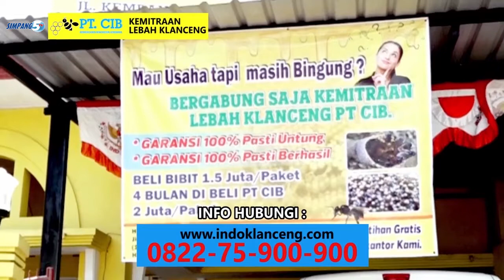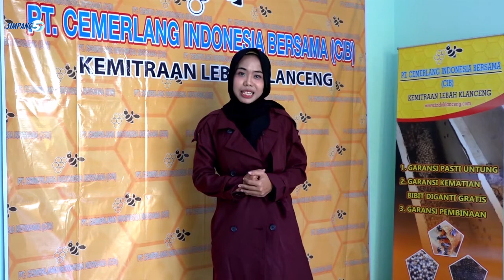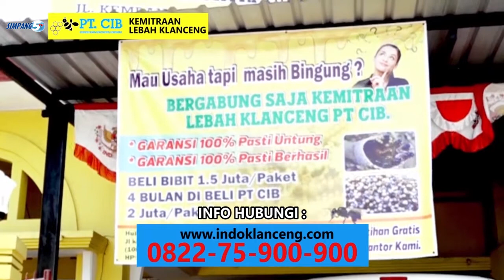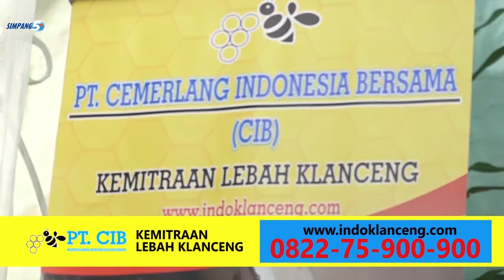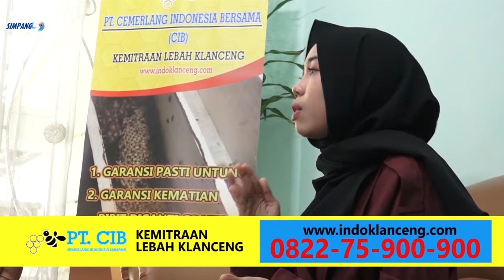PELUANG USAHA MADU KLANCENG DI TENGAH PANDEMI COVID 19 - PT CIB